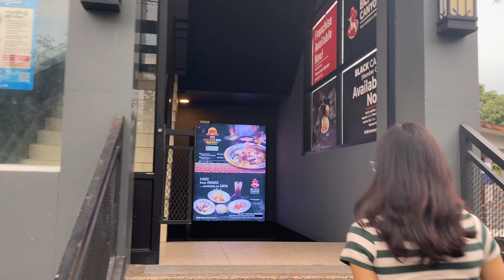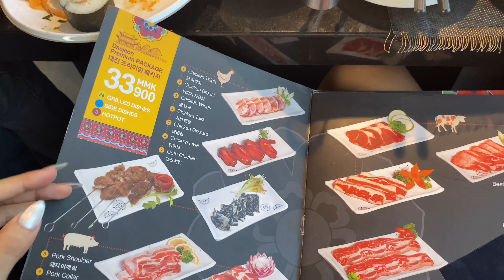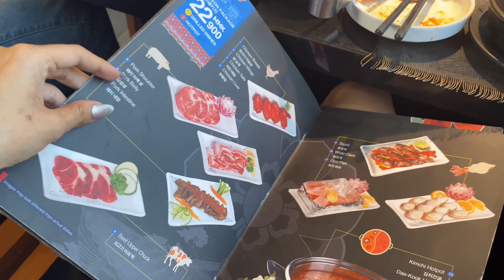𝐁𝐔𝐅𝐅𝐄𝐓 𝐕𝐋𝐎𝐆 ★ 𝐄𝐚𝐭 𝐁𝐮𝐟𝐟𝐞𝐭 𝐰𝐢𝐭𝐡 𝐦𝐞 𝐚𝐭 𝐃𝐚𝐞𝐣𝐞𝐨𝐧 𝐁𝐁𝐐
✫𝐓𝐭 :@notyoursmo
✫𝐅𝐛 : May Oo (mo mo)